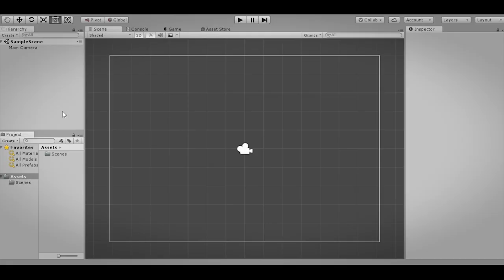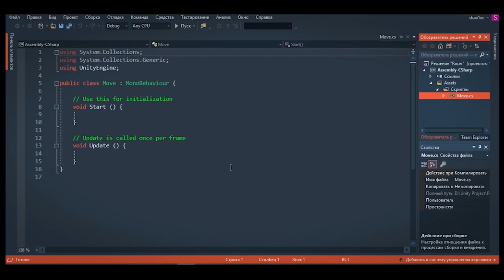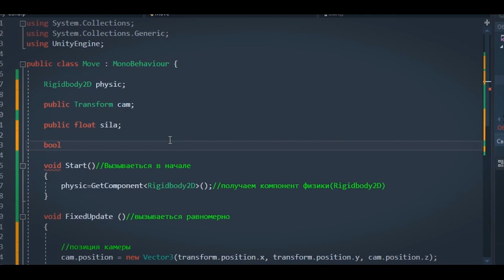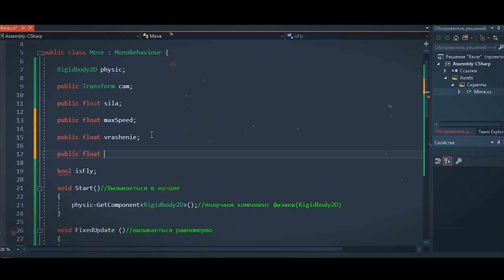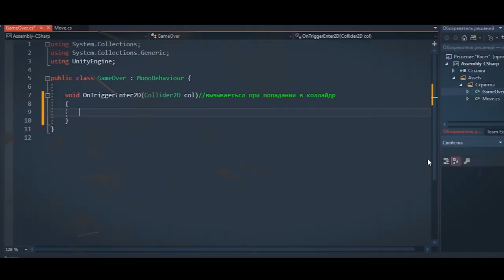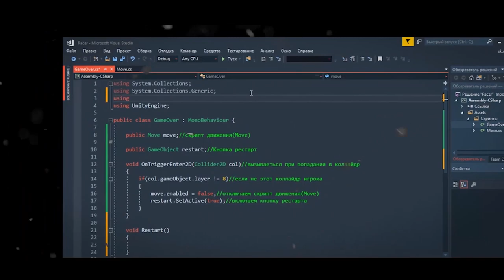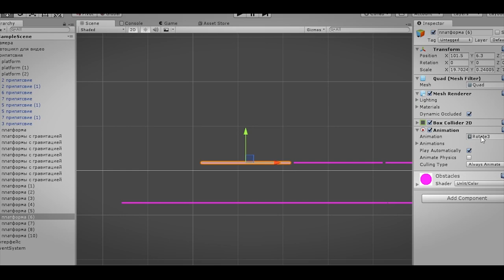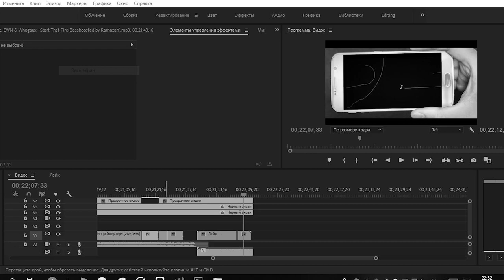Как сделать rider за 22 минуты ( как сделать игру на андроид )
АБСОЛЮТНО ВСЕ КОММЕНТАРИИ (кроме хейторских) ПОПАДАЮТ В СЛЕДУЮЩИЙ ВИДОС

✅➖Ссылки➖➖➖➖

По следующим причин :

1.🆘 Помочь вам с разработкой игр
2.🆓 Реклама ваших игр БЕСПЛАТНО
3.🤔 Предложении на счёт новых видео на нашем канале Ютуб
4.🗨️ Ну и просто общаться)

Сегодня я расскажу КАК СДЕЛАТЬ RIDER ЗА 22 МИНУТЫ.
Сейчас многие хотят узнать как сделать свою игру на андроид , и в этом видео я покажу создание игры на андроид. Я буду делать игру райдер всего за 22 минуты на движке unity , и получиться в итоге такой unity урок.

Интро - EWN & Whogaux - Start That Fire(Bassboosted by Ramazan)